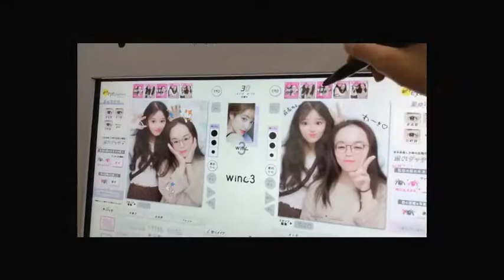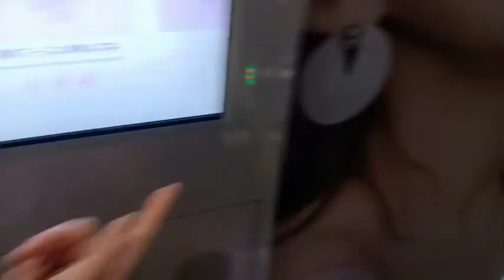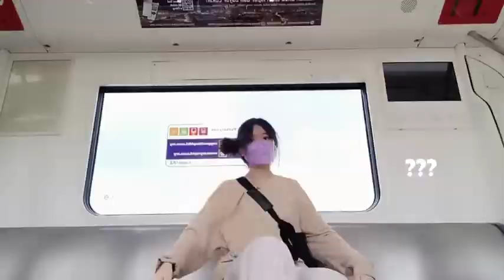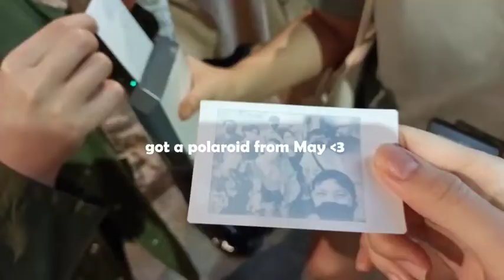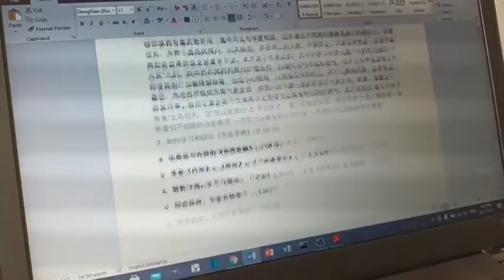Good bye 2021 vlog 🎉 hanging out with friends | DonDonDonKi | Purikura | kbbq | happy new year | KL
(I'm so sorry for the loud audio for some parts :'()
Happy new year everyoneee!
i wanted to upload this vlog before the new year, but it didn't made it :'(
this vlog was filmed a few days before the new year w cute people and lots of good food hehehehe

Equipment used:
Filming: mostly using my phone (Oppo a93) and DJI osmo pocket
Editing: Shotcut
Thumbnail: Snow and Canva

Time stamps:
0:00 intro
0:25 grwm
1:24 nini
1:37 purikura
2:04 dondondonki
2:18 nini & seewei
2:24 tacobell
2:46 film cameras
3:24 grwm
4:02 lrt
4:33 seewei's car
4:37 kbbq
5:24 shaved ice
6:16 pls suparacripe :D
7:17 thankyou May
8:05 happy new year and thank you!
9:54 🤍 U !